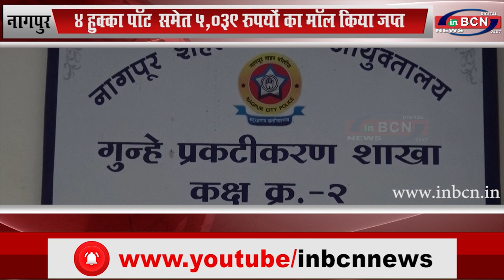क्राइम ब्रांच की यूनिट २ ने कैफ़े क्लब पर मारा छापा...INBCN NEWS